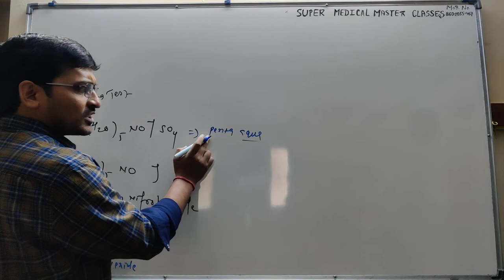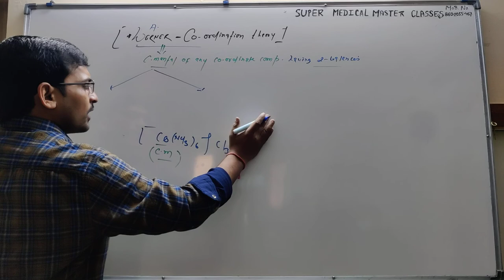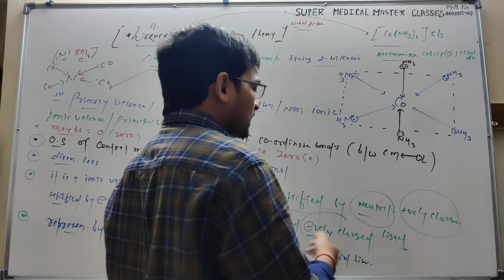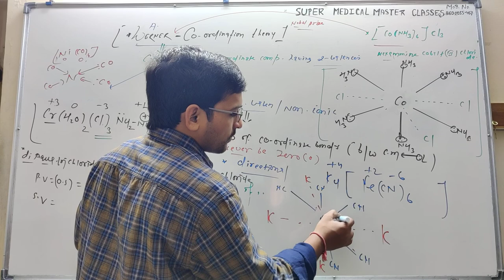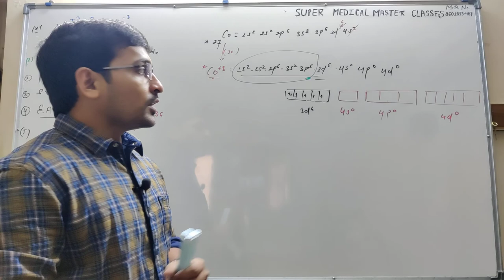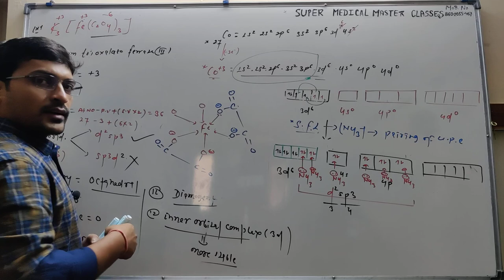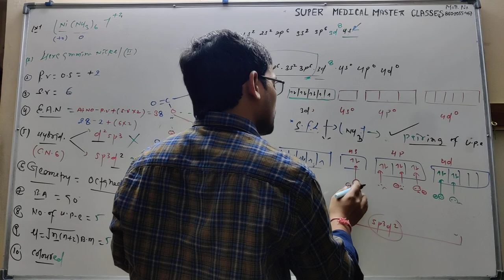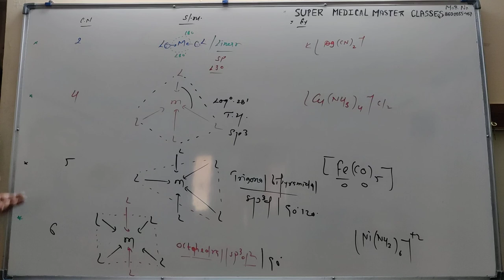Alfred Werner coordination theory. By Dr RAHUL DEV.